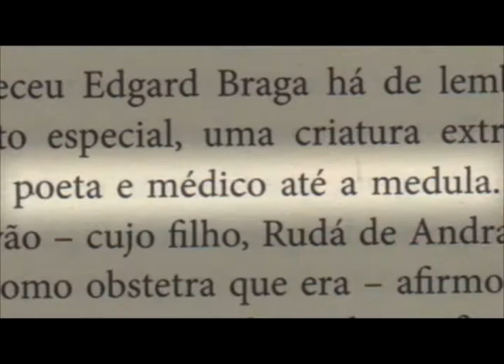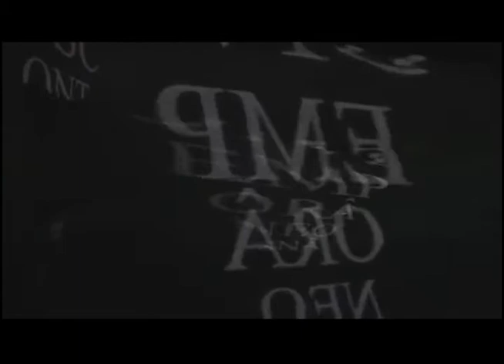CANAL DO POETARIADO: HOMENAGEM A EDGARD BRAGA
Edgard Braga foi um poeta inovador e precursor de muitas das experiências poéticas hoje praticadas. Nasceu em Maceió em 1897 e, vivendo em São Paulo, aproximou-se nos anos 1960 dos poetas concretos com os quais colaborou intensamente.
Em seus treze livros publicados, é clara a evidência de uma permanente renovação e reconstrução da linguagem.
Após os anos 1970 navegou do verbal para o visual, com amplo uso de caligrafias e a construção dos "tatoemas" - ou "tactilogramas".
Para conhecer melhor a poesia de Edgard Braga, leia "A Transmutação Metalinguística na Poética de Edgard Braga", Ateliê Editora, 2013.